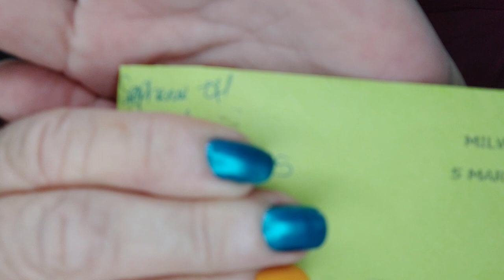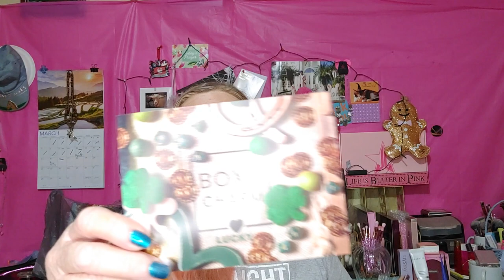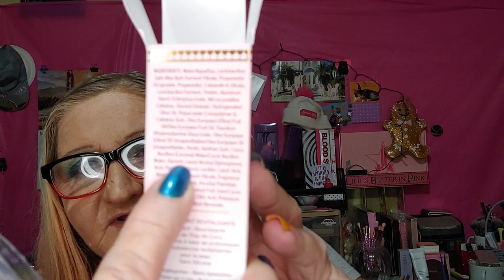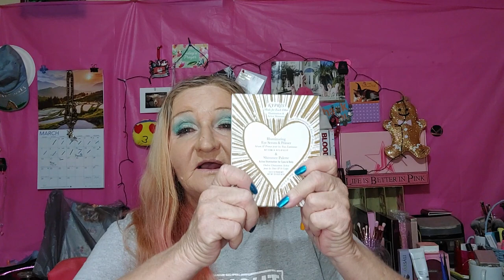Premium Boxy Charm 🤔🌴🐐🐉